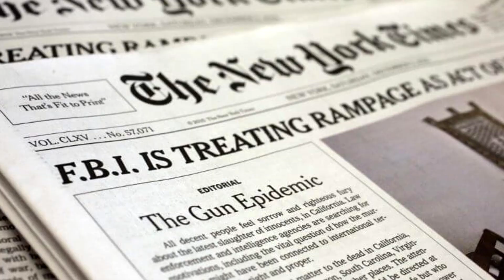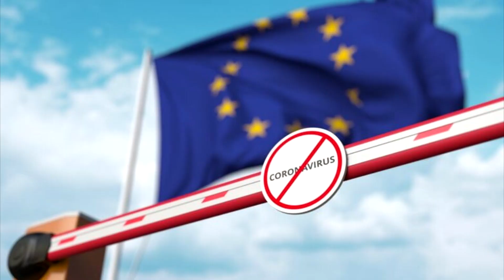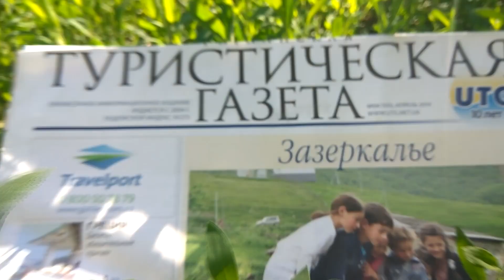ЕВРОПА 2020| Когда Европа откроет границы для России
Европа не планирует открывать границы с Россией пока эпидемиологическая ситуация в стране не улучшиться. Россия может не расчитывать на скорейшее открытие границ с Европой.